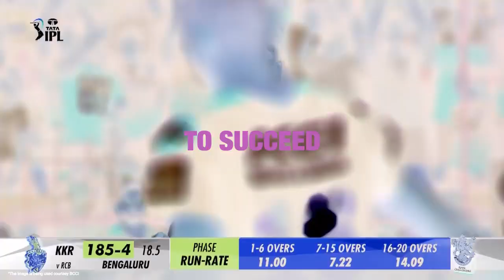call me +91 8248143052 for more details (3)